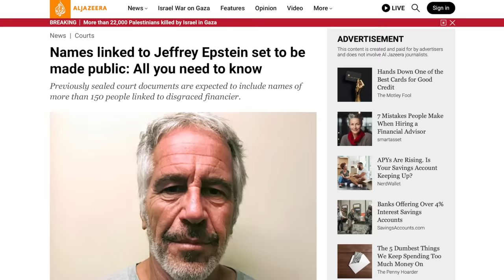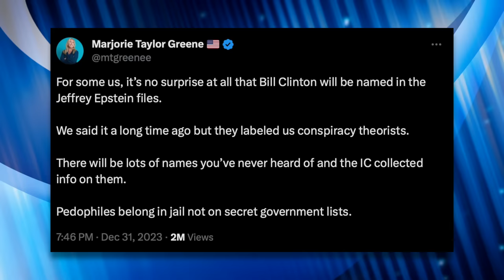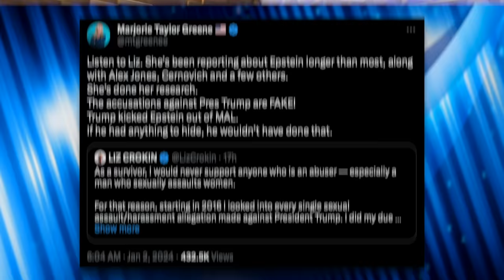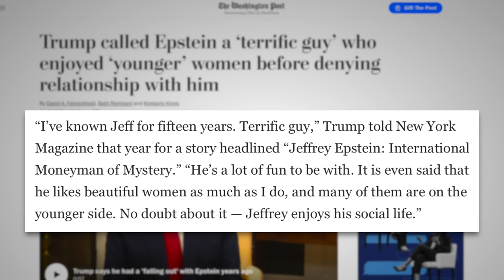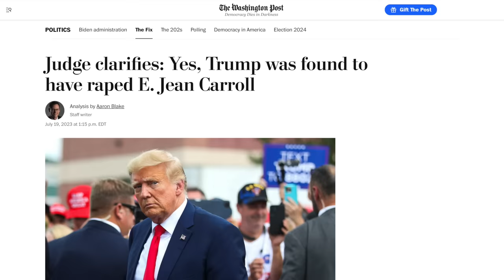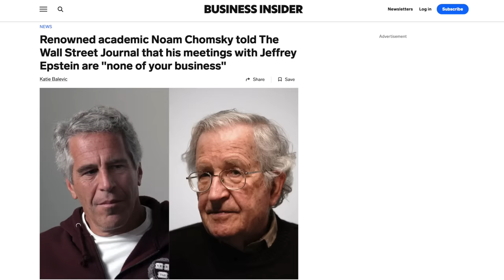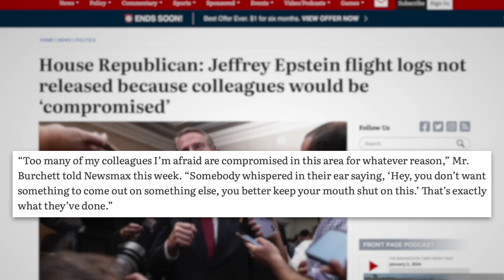Marjorie Greene Defends Trump’s Epstein Ties After Attacking Clinton For His Epstein Ties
After Jeffrey Epstein’s flight logs resurfaced online ahead of the release of more names of his former associates, Marjorie Greene slammed Bill Clinton as a “p***phile” due to his known ties to Epstein. But when people pointed out Trump’s known ties to Epstein she defended him and dismissed all accusations against him as “FAKE.” How convenient.

Sources:
Al Jazeera (1/2/24) - “Names linked to Jeffrey Epstein set to be made public: All you need to know”
Newsweek (1/2/24) - “Marjorie Taylor Greene's Remark About Jeffrey Epstein Has One Big Problem”
The Washington Post (7/8/19) - “Trump called Epstein a ‘terrific guy’ who enjoyed ‘younger’ women before denying relationship with him”
Business Insider (5/9/23) - “The 26 women who have accused Trump of sexual misconduct”
The Washington Post (7/19/23) - “Judge clarifies: Yes, Trump was found to have r***d E. Jean Carroll”
Tucker on X (8/23/23) - “Ep. 19 Debate Night with Donald J Trump”
Business Insider (4/30/23) - “Renowned academic Noam Chomsky told The Wall Street Journal that his meetings with Jeffrey Epstein are "none of your business"
The Washington Times (12/23/23) - “House Republican: Jeffrey Epstein flight logs not released because colleagues would be ‘compromised’”

Chapters:
0:00 Names Linked to Epstein to be Made Public
2:09 Marjorie Defends Trump's Ties to Epstein
3:56 Trump and Epstein
5:42 Trump's Comments on Epstein and Ghislaine Maxwell
11:50 Closing Thoughts
14:10 Outro